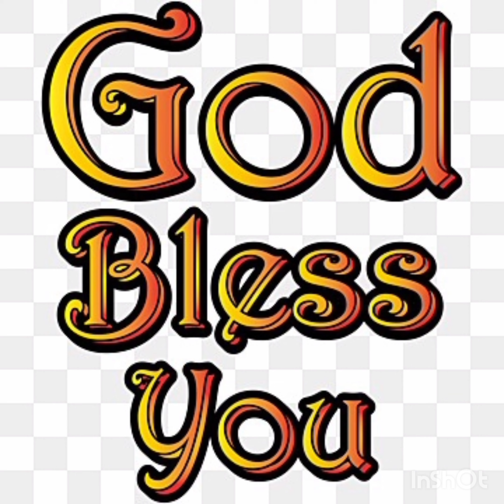ANNADHANAM PHOTOS OF SRI VURAKARANAM NAGESHWAR RAO GARU AND SMT VIJAYA LAXMI GARU